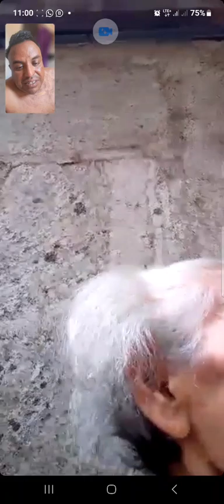abuela Ana 2 Nicaragua jinotepe